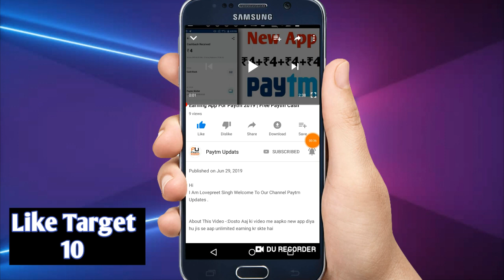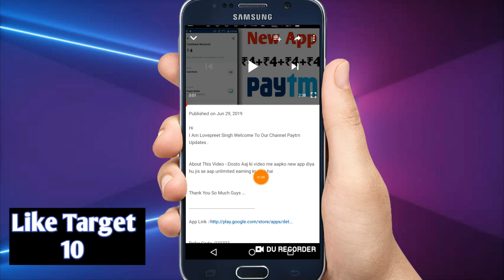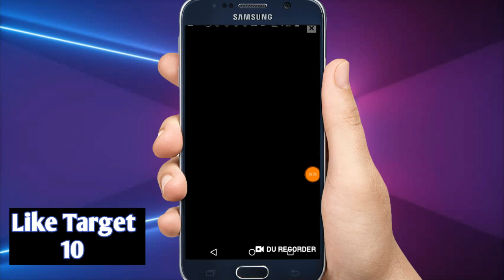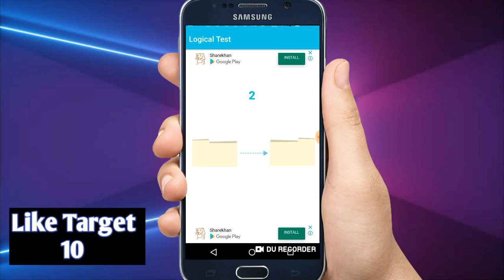Earn ₹10 Rs. Instant Cashback. Best Self Task Earning Apps 2019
Hi

Refer Code-:272727

Collar Mic